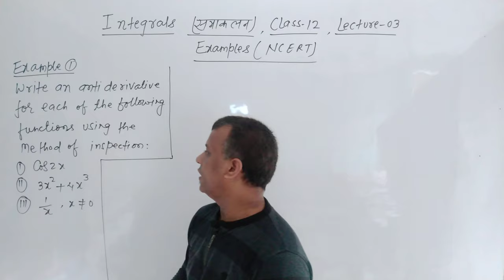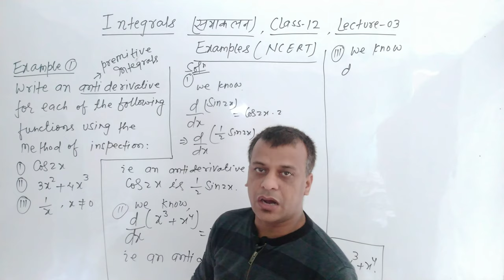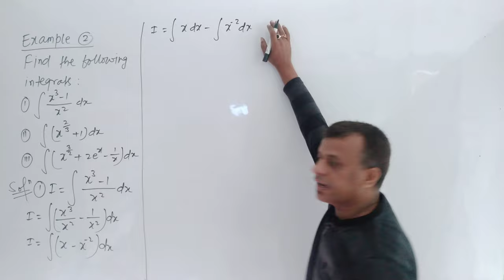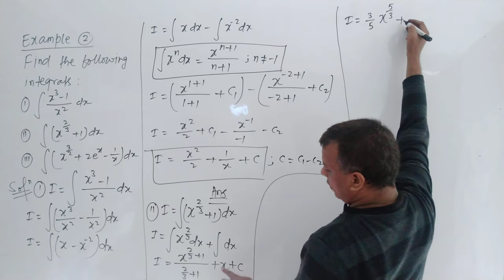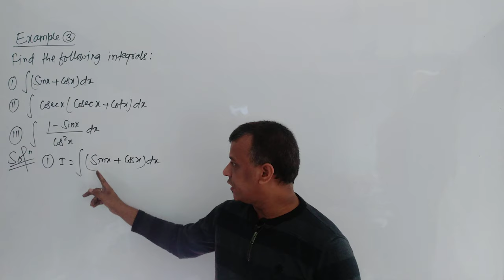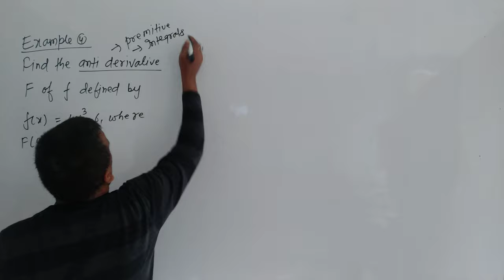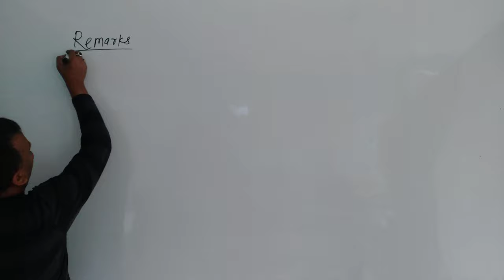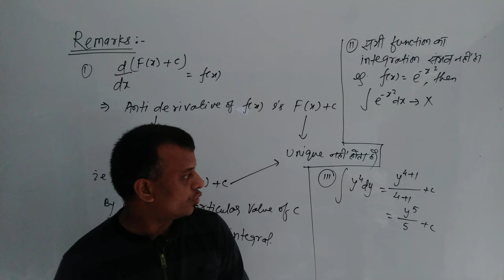L-03, Class-12, Integration / Integrals: Examples (1-4) ( NCERT )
#  Integration, Integrals, समाकलन, Anti-Derivatives, Primitive, Anti-differentiation, Integrand, Constant of Integration

# Integral Calculus: Indefinite Integrals,  Definite Integrals

# Integrals

# Integration

# Anti derivatives

# Primitive

# Anti differentiation

# Indefinite integrals class 12

# Indefinite integration questions

# Indefinite integration previous year questions

# Indefinite integration class 12 important questions

# Indefinite integration problems with solutions

# Indefinite integration important problems

# Indefinite integration class Indefinite integration questions problems

# How to solve indefinite integration problems easily

# Indefinite integration class 12 basic

# Indefinite integration

# Indefinite integration questions and answers

# Indefinite integrals questions and answers

# Indefinite integrals important questions

# Integrals in hindi

# समाकलन

# अनिश्चित समाकलन

# निश्चित समाकलन

# Integration as Inverse Process of Differentiation

# Integration as Summation

# Geometrical interpretation of indefinite integrals

# Geometrical interpretation of indefinite integration

# Geometrical meaning of indefinite integrals

# Geometrical meaning of indefinite integration

# Properties of indefinite integrals

# Comparison between differentiation and integration

# Integration using Partial Fraction

# Integration by parts / ILATE

# Integration using trigonometric identities

# Definite integral se the limit of a sum

# First fundamental theorem of integral calculus

# Second fundamental theorem of integral calculus

# Evaluation of Definite Integrals by Substitution

# Evaluation of definite integration by substitution

# Properties of definite integration

# Integration by tricks

# Integration by short tricks

# NCERT, R.D.Sharma, K.C.Sinha, R.S.Aggarwal, Lalji Prasad, Das Gupta

# CBSE, Bihar Board, UP Board, Delhi Board

# Integration for Bihar Board

# Integration for UP Board

# Integration for Delhi Board

# Integration for CBSE

# How to get good marks in integration

# Best teachers in Bhagalpur

# Best teacher of Maths in Bhagalpur, Nathnagar

# Best teacher of mathematics in Bhagalpur, Nathnagar

# Mathematics Bhagalpur, Bihar

# Maths Bhagalpur, Bihar

# Mathematics in hindi

# Mathematics guru of Bhagalpur

# Prabhakar Maths Tutorials
AT- Sarai, In front of SBI ATM, University Road, Bhagalpur, Bihar